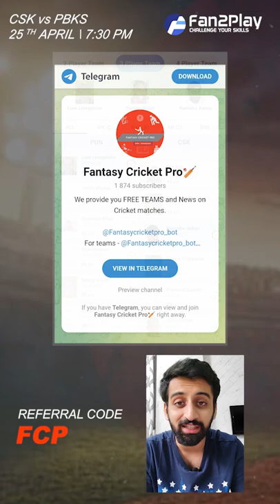Fan2Play IPL 2022 38th Match Punjab vs Chennai | Fantasy Preview PBKS vs CSK | Challenge Fantasy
Fantasy Team, Matchups & some useful data in a quick preview for PBKS vs CSK